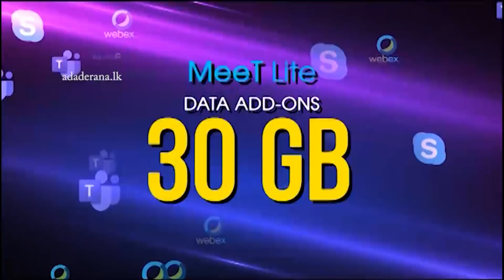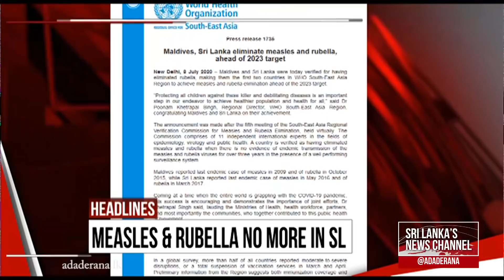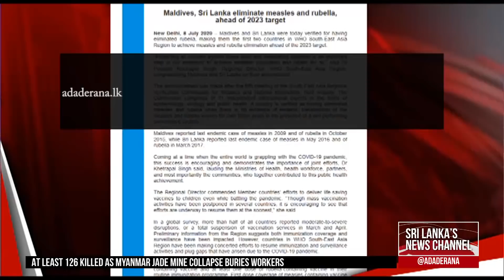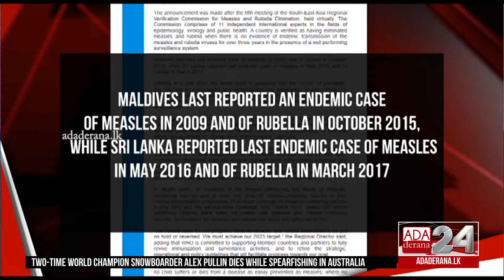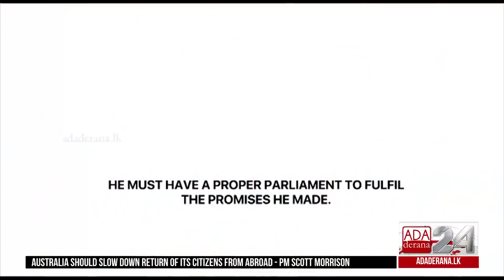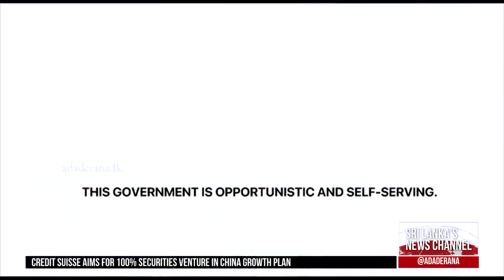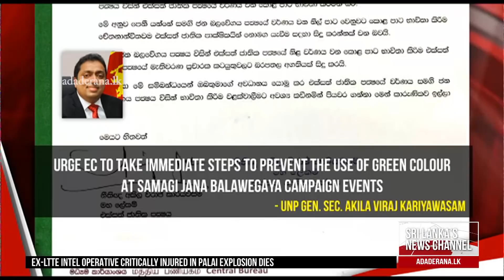Ada Derana First At 9.00 - English News 08.07.2020